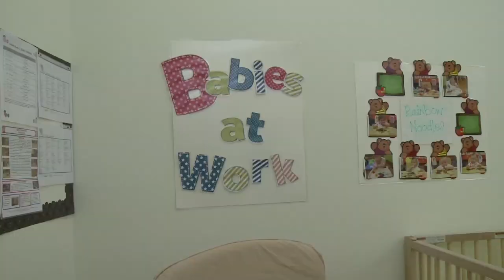When childcare costs more than college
PBS NewsHour economics correspondent Paul Solman speaks with three mothers about their struggles to pay for childcare.